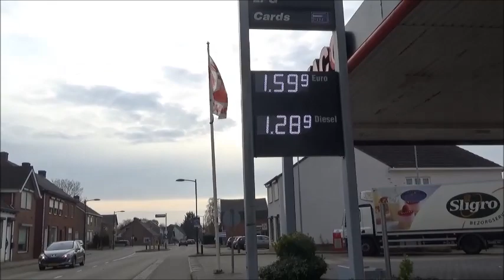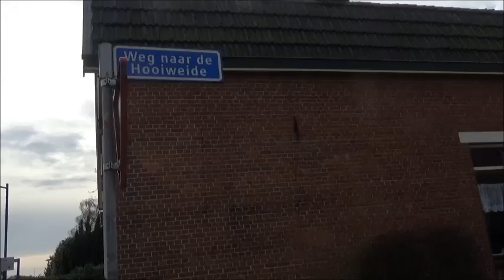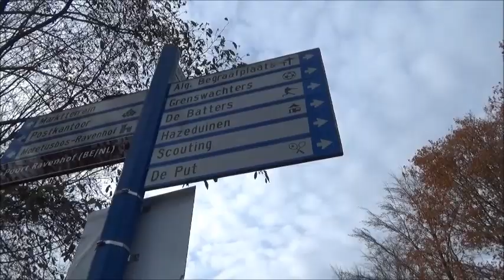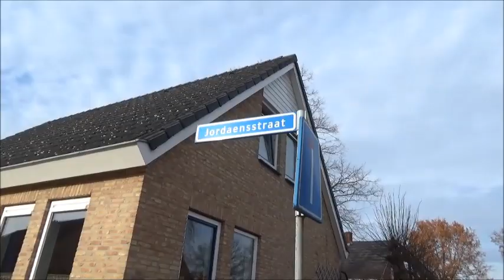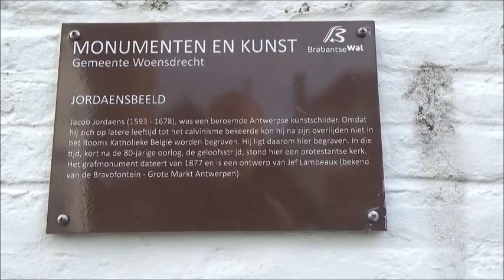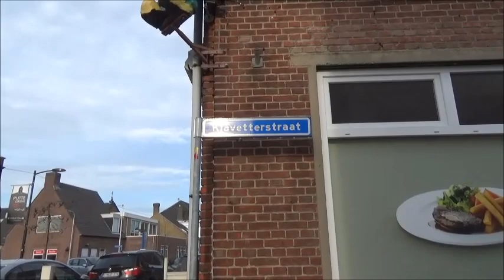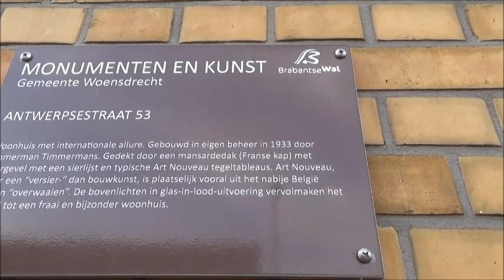Mijn Dorp- Putte nl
Zoals het nu is 2016